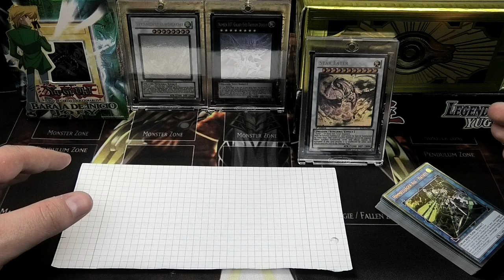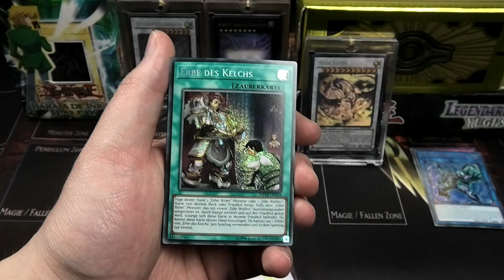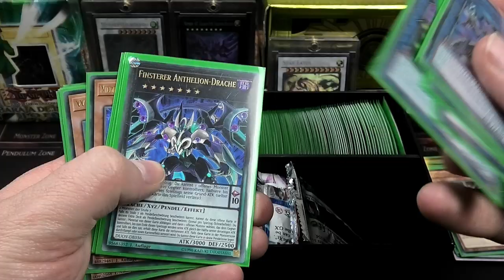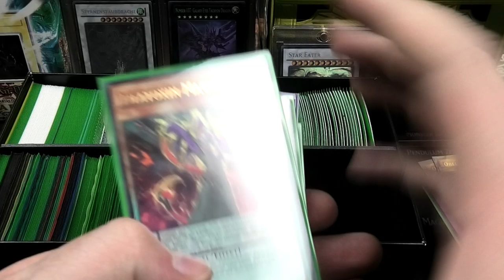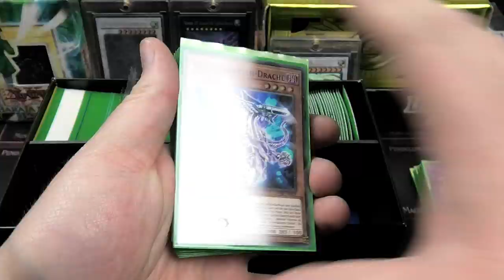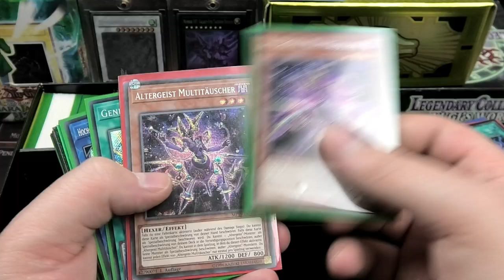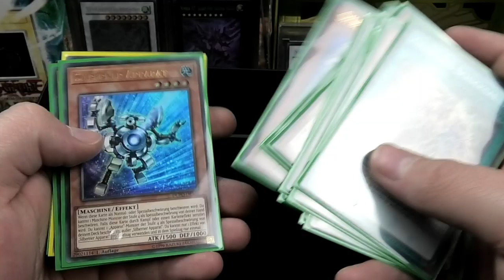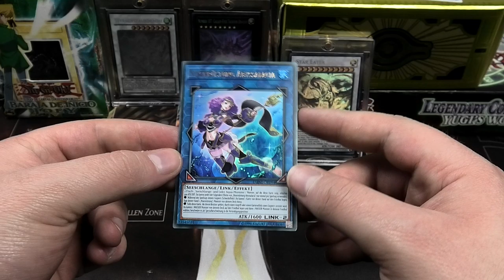Spenden- Update April 2020 | Yu-Gi-Oh Spenden- Update | House of Cards